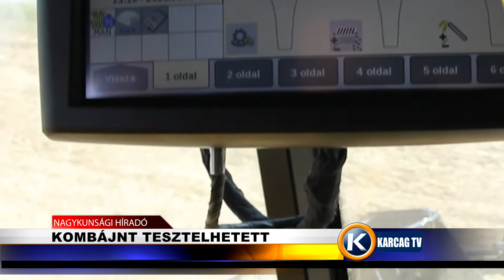Kombájnt tesztelt karcagtv